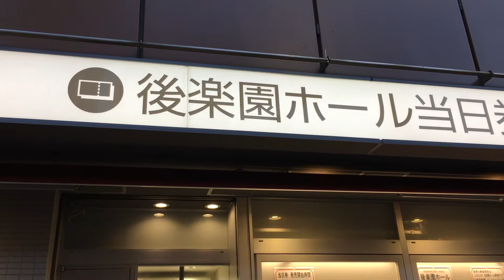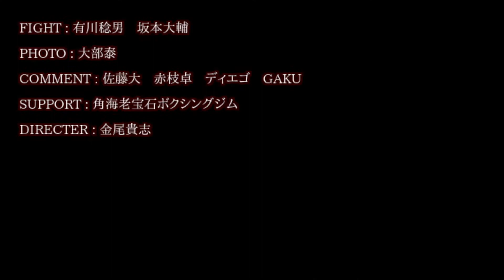【ボクシング】坂本大輔11月7日決戦！試合と結末〜密着ドキュメンタリー〜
2017年11月7日、後楽園ホールで行われた日本ウェルター級王座統一戦。
正規王者有川選手と、暫定王者坂本選手の試合とその結末。